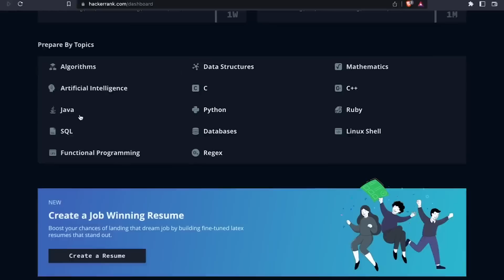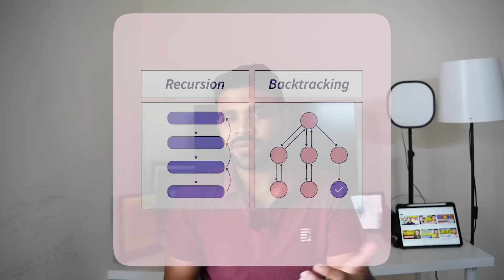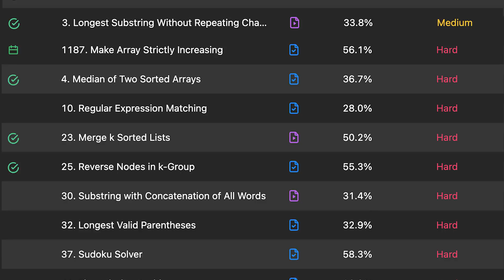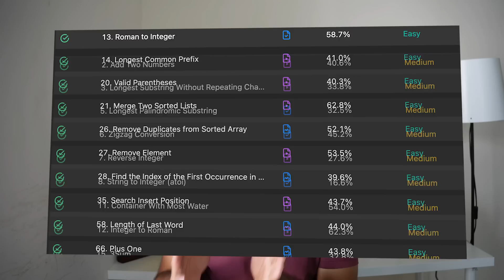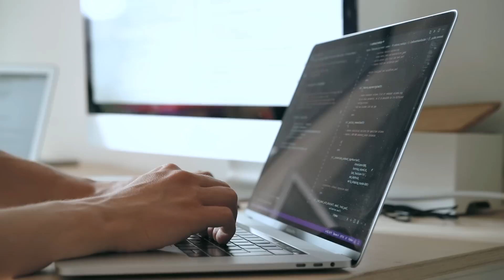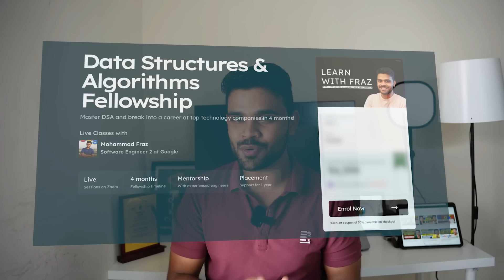How many Leetcode questions I solved ?? Easy Medium Hard